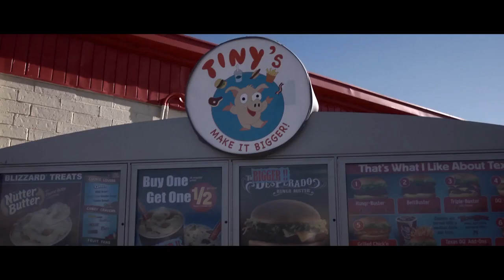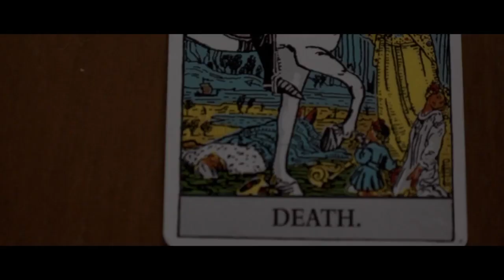trailer north of south, west of east music by john fraser carpenter 720p